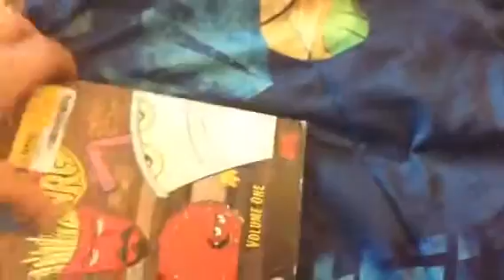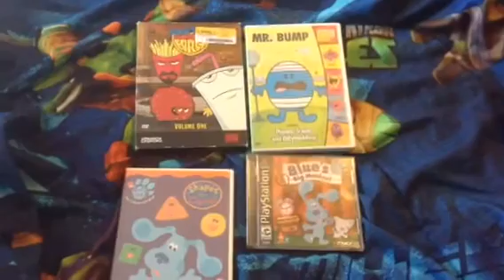DVD/Video Game Update for May 7, 2018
Today, I got 3 DVDs & 1 PS1 game at the mail today. Enjoy!